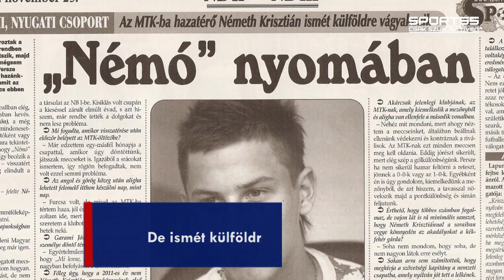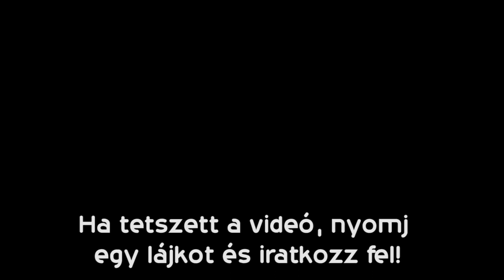Magyar hullócsillagok #01 - Németh Krisztián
Új rovatunkban azokat a magyar játékosokat mutatjuk be, akik óriási tehetségként robbantak be a magyar futballba, mégsem sikerült befutniuk azt a karriert, amit jósoltak nekik.

Az első részben Németh Krisztiánt mutatjuk be.

Szerinted ő hol rontotta el a pályafutását? 🤔